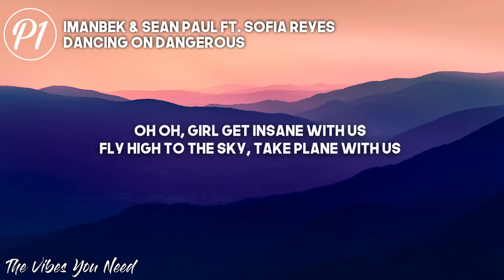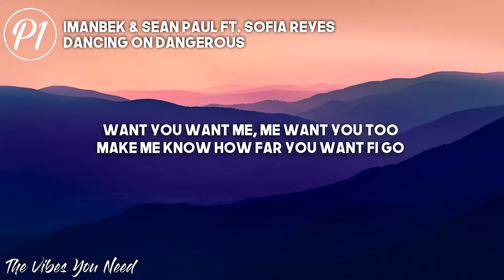Imanbek & Sean Paul ft. Sofia Reyes – Dancing On Dangerous (Lyrics)